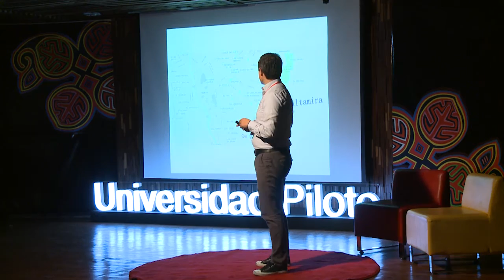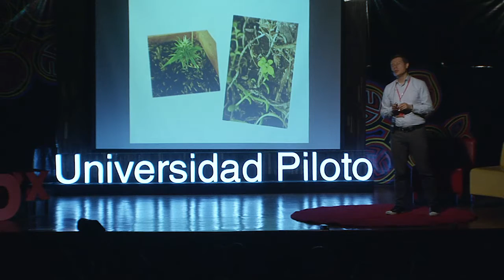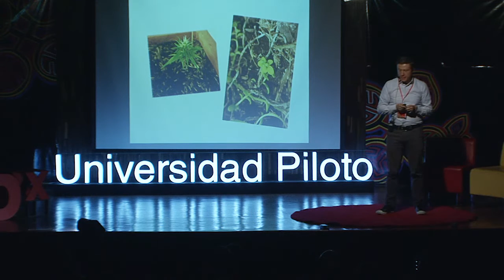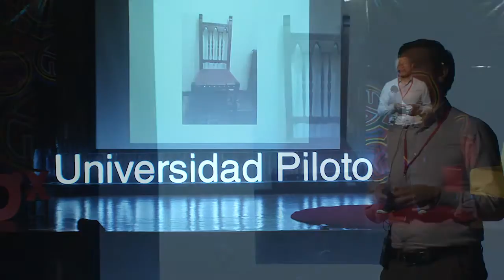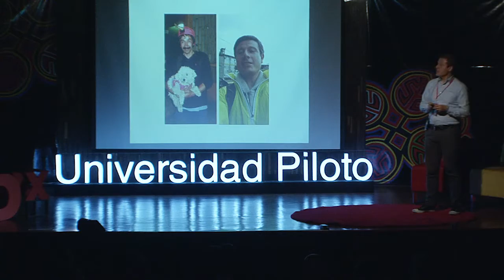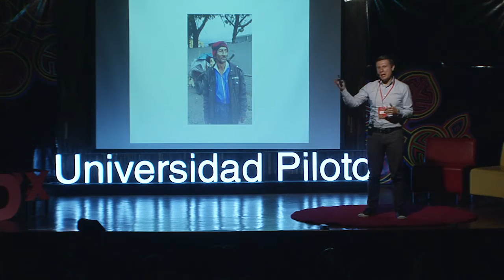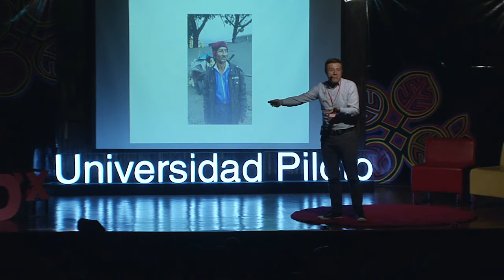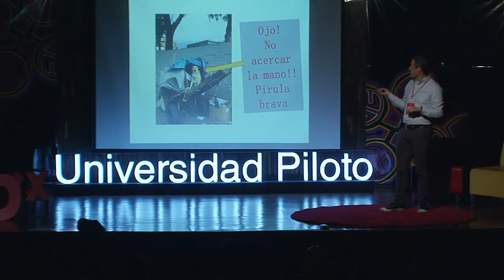Tejiendo felicidad | Adolfo Castañeda | TEDxUniversidadPiloto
Vivencias y experiencias al compartir con los habitantes de calle de Bogotá y de cómo obtener verdadera felicidad al dar de nuestro tiempo, recursos y esfuerzo a los necesitados.

Arquitecto y psicólogo, Master y doctorante en estudios políticos de la Universidad Nacional, asesor empresarial en responsabilidad social empresarial y comunicaciones, director ejecutivo de la Fundación SAECOM, fundador de la Fundación Más Manos y actualmente Coordinador de Proyección Social de la Universidad Piloto, docente y miembro de varios grupos de investigación en ciencias sociales con la universidad Piloto y Nacional. Nominado como mejor ejecutivo joven de Colombia por la Cámara Junior, premiado como mejor docente del año en la Universidad de Monserrate, y trabajador por la defensa y restauración de las relaciones y derechos de las poblaciones habitantes de calle en Colombia.